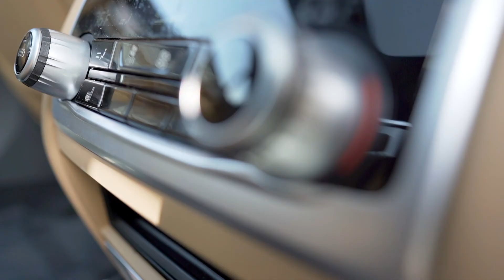BMW 7 Series Commercial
This car is the epitome of sophistication. We really enjoyed fiming this stunning BMW 7 Series. Head over to BMW of Westlake for more info!